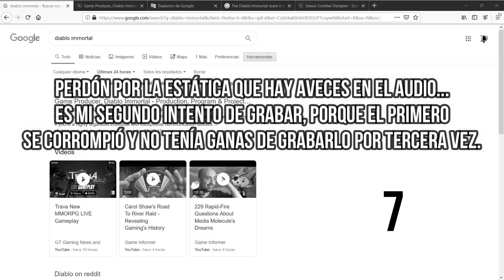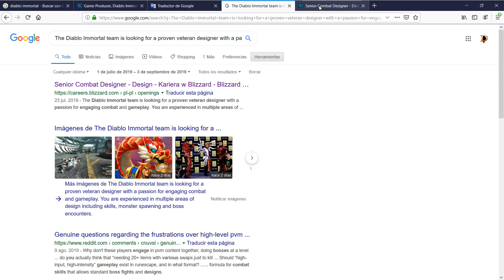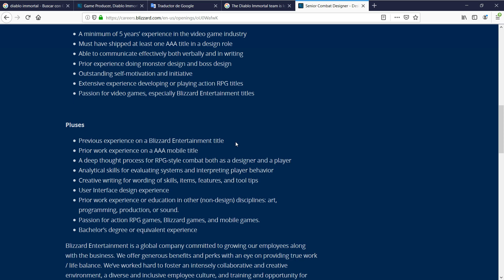Diablo Immortal | Blizzard esta buscando un Productor para el juego | Mini noticia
Ha aparecido una nueva oferta de trabajo en la pagina oficial de Blizzard que declara buscar un Game Producer para Diablo Immortal.